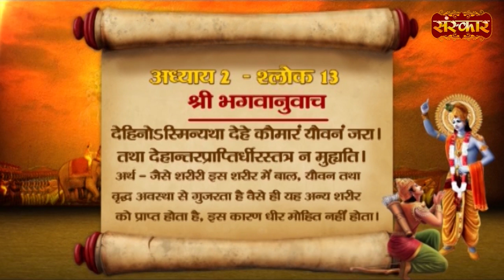अध्याय 2 - श्लोक 13 | श्री भगवानुवाच | Gita For Modern Life | आधुनिक जीवन के लिए गीता | Episode 37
देहिनोऽस्मिन्यथा देहे कौमारं यौवनं जरा।
तथा देहान्तरप्राप्तिर्धीरस्तत्र न मुह्यति।।2.13।। - क्या है इन श्लोक का अर्थ आइए जानते हैं।